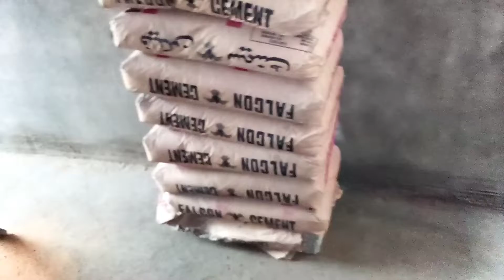is reti ko chhanna bahut jaruri tha 🥺😟🥰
Allah pak aap sab viewers subscribers ko Khush rakhe aur aapki har pareshani dur Karen aur aapki har mushkil aasan Karen aur aapke wali den ko meetha meetha Madina aur makke ki jiyarat karvayen aamin summa Ameen 🤲🤲🥰👍